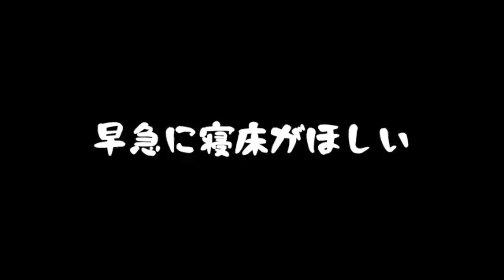[GREEN HELL]お幻覚が見え始めたドンピシャと鉄塔 ドンピシャ・ぺちゃんこ・鉄塔のGREEN HELL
ドンピシャ
ぺちゃんこ
鉄塔